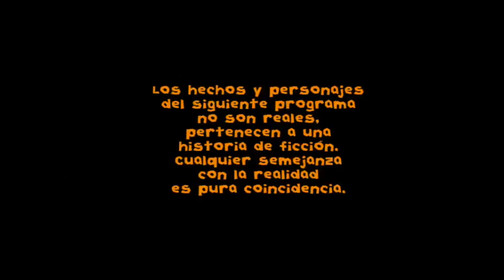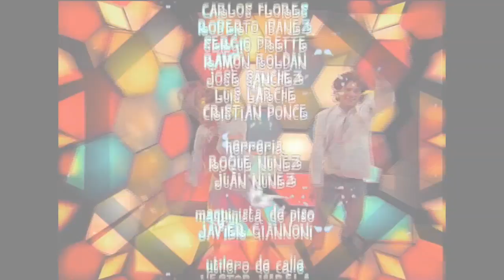Floricienta Capitulo 176 Temporada 2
Max y Flor desconfían de Anna por el cambiazo. Anna desconfía de Cami. Anna quiere irse, Flor la convence de no hacerlo. Cami se instala. Se enteran de que Malala y Delfi escaparon...